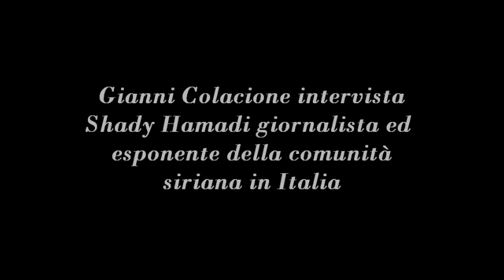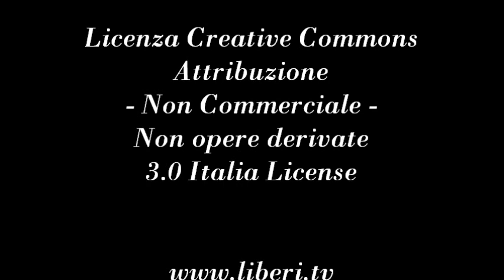Siria - Gli indifferenti. Gli Ipocriti. Gli Stupidi. Il Massacro Continua. Intervista a Shady Hamadi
- Voci Transnazionali 8 giugno 2012.
Gianni Colacione intervista Shady Hamadi giornalista ed esponente della comunità Siriana.

La Siria e il percorso del suo popolo verso la liberazione da un regime liberticida e noncurante del rispetto dei diritti umani.
Il ruolo dell'ONU ancorata a rapporti di poteri ormai obsoleti viene mortificato dai veti incrociati all'interno del Consiglio di Sicurezza in un momento in cui servirebbe una pronta risposta al pugno di ferro di Assad soprattutto per la tutela delle popolazioni civili. Quando il popolo siriano potra' intraprendere liberamente il proprio cammino verso la democrazia ?